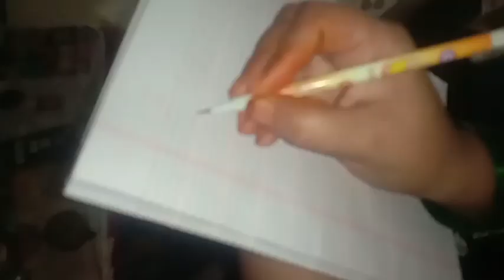आज प्रीति ने मनाई धूमधाम से लड्डू गोपाल की छठी उनके लिए क्या-क्या गिफ्ट आया आई देख लीजिए आप सब 🙏🌹